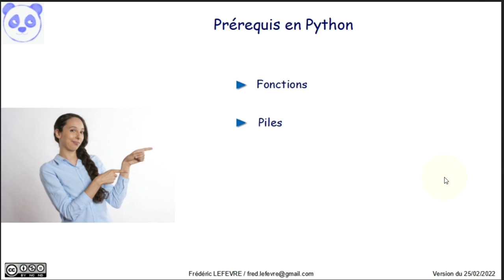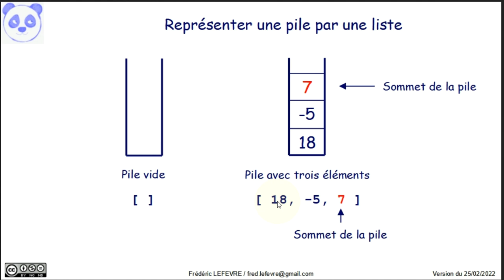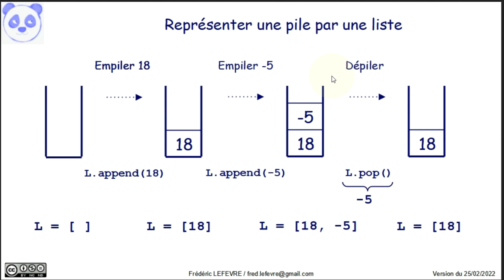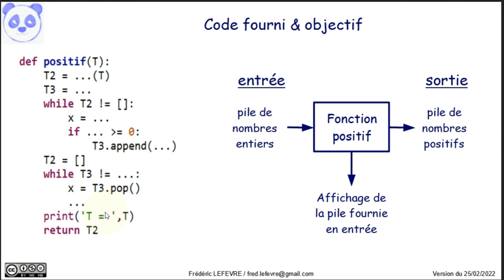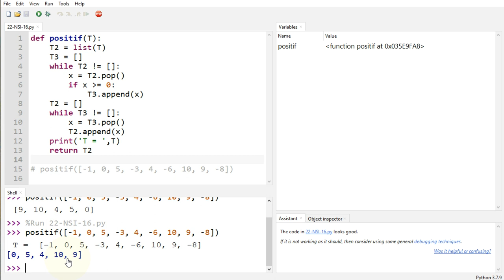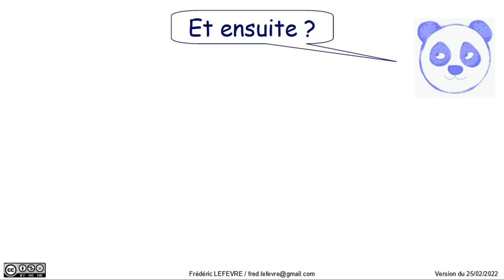🔎 Exercice corrigé Python - Trouver des nombres positifs avec une pile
👉 Trouver tous les nombres positifs contenus dans un tableau en utilisant une pile et le langage Python.

💼 Sujet n°16 de la partie pratique de NSI - Exercice 2 de 2022

Baccalauréat Sessions 2022 / Épreuve de l’enseignement de spécialité Numérique et Sciences Informatiques

📋 00:00 Prérequis
00:23 Explication de l'énoncé de l'exercice
00:59 Représenter une pile par une liste
02:03 Objectif et explications
04:23 Modification du code fourni
05:02 Vérification de la première partie du code
06:13 Fin de la modification du code fourni
06:33 Vérification finale
07:09 Et ensuite ?